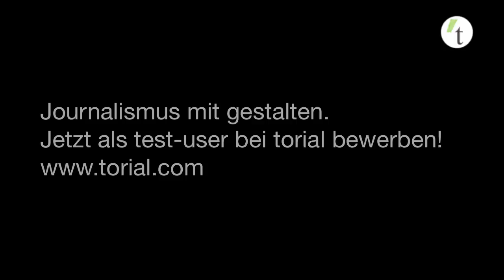torial fragt nach: Christoph Keese über Journalismus und Internet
torial hat sich auf den Weg gemacht und mit dem iPhone ein kleines Panoptikum zum Thema "Journalismus - quo vadis?" produziert. Was sagen die Protagonisten zur aktuellen Situation, welche Chancen und welche Risiken gilt es zu beachten?

Im dritten Interview befragen wir Christoph Keese, Konzerngeschäftsführer Axel Springer AG und er sagt: „Autoren und Verlage eint das Interesse, dass sie nicht bestohlen werden wollen"!

Und was sagt Ihr dazu?